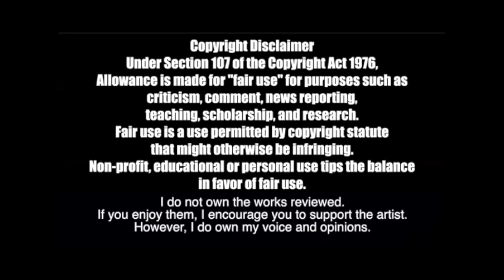TRYING TO STAN LOVEJOY 2: PEBBLE BRAIN EP! (REACTION & REVIEW)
Bill listens to the new LoveJoy EP 'Pebble Brain' for the first time! Wilbur Soot, Joe Goldsmith, Ash Kabosu, and Mark Boardman have already made music Bill loves with their band @Lovejoyonline, but is Bill prepared for more? Check out his thoughts, analysis, review, and reactions!

thethirdbill
# 249​
2364 Essington Rd